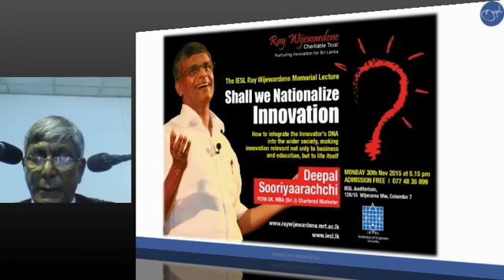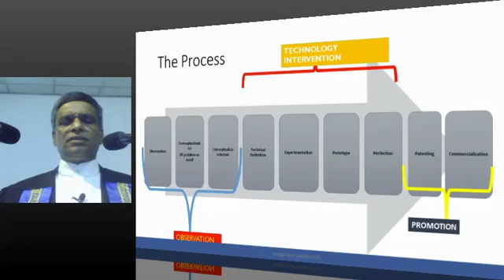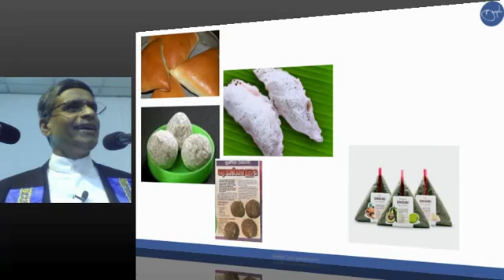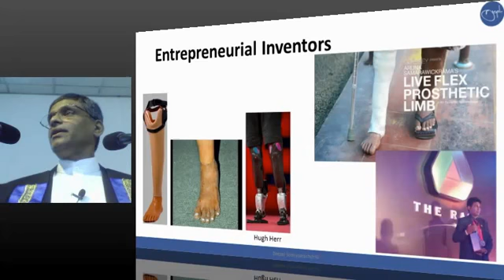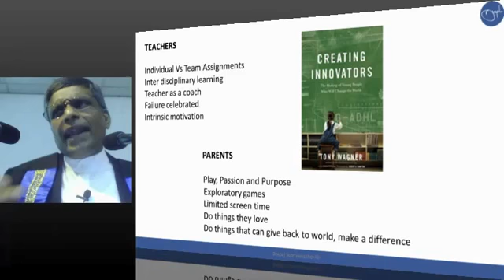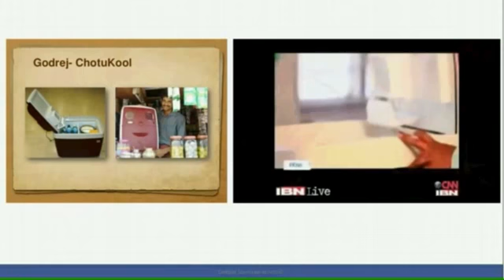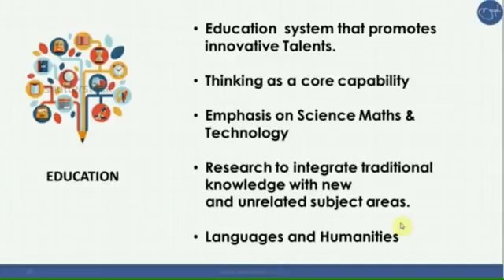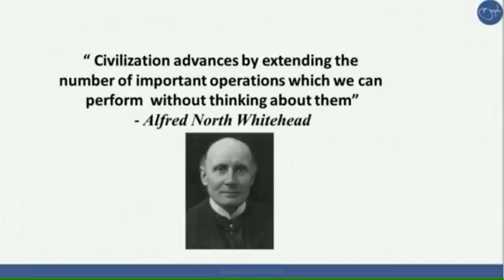IESL Ray Wijewardene Memorial Lecture 2015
Let us nationalize innovation